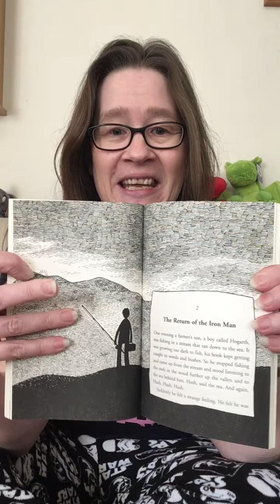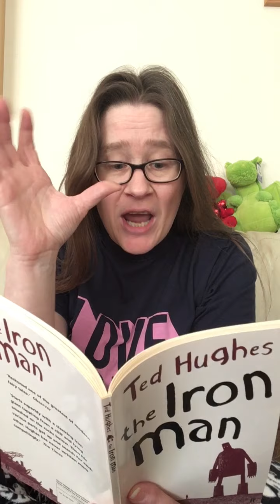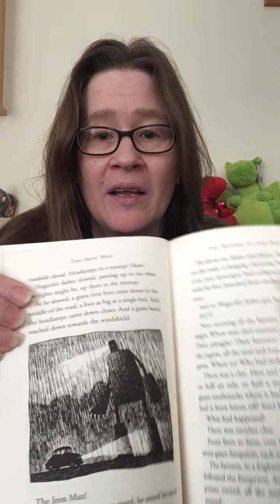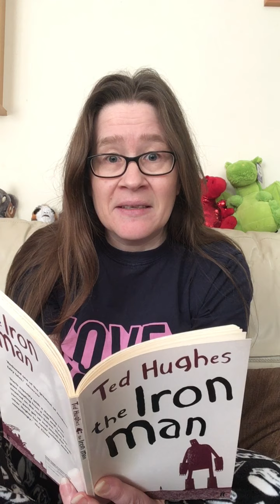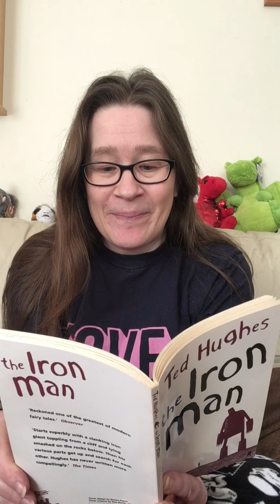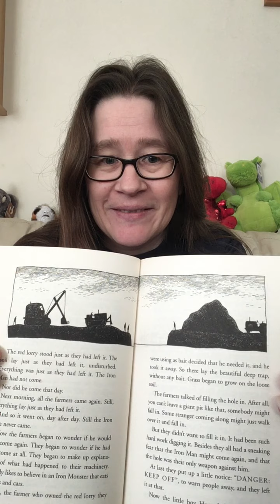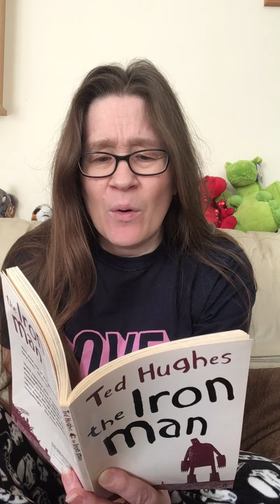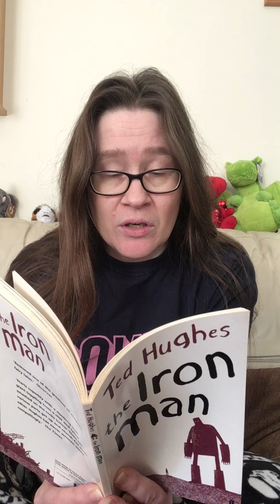STORY TIME - The Iron Man Chapter 2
Debs reads chapter 2 of The Iron Man by Ted Hughes, illustrated by Tom Gauld and published by Faber and Faber who have kindly allowed us to share this with you.